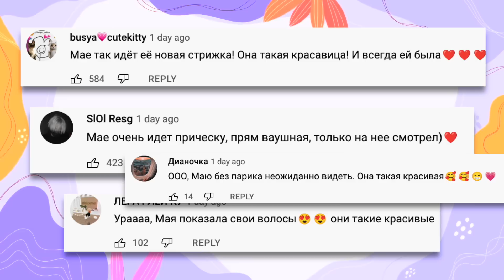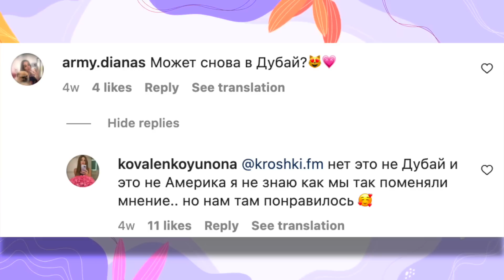Мама Дианы рассказала о переезде! Маю не узнать!